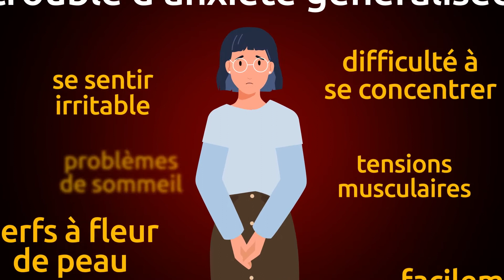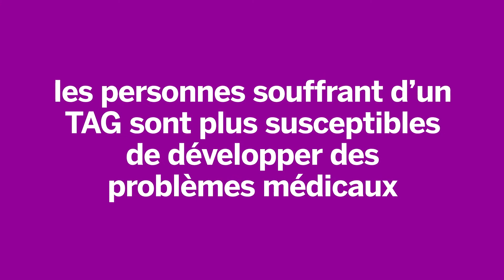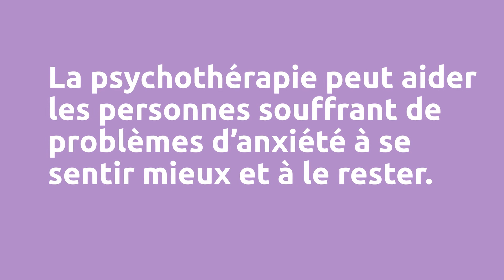« La psychologie peut vous aider » Le trouble d’anxiété généralisée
Les fiches « La psychologie peut vous aider » sont conçues pour vous donner un aperçu des différentes problématiques auxquelles la psychologie apporte sa contribution.

Cette fiche d’information concerne l’un des troubles d’anxiété les plus courants, le trouble d’anxiété généralisée, ou TAG.

Vous pouvez en savoir plus sur ce sujet et bien d'autres sur la page Fiches d'information « La psychologie peut vous aider » de la Société canadienne de psychologie au